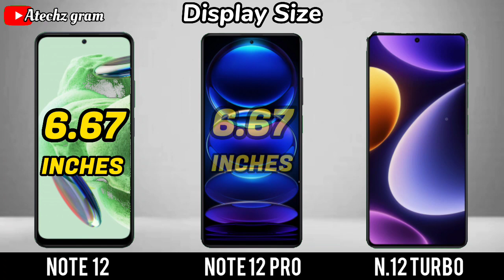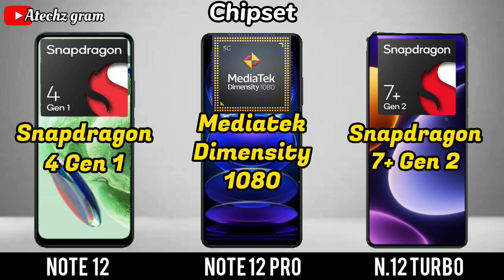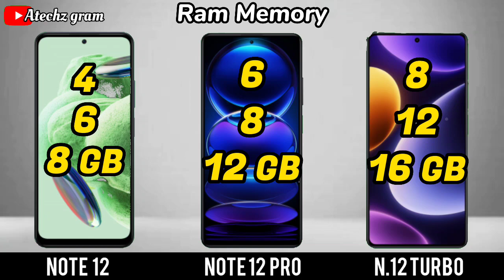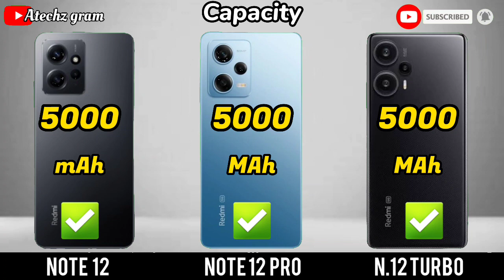Note 12 vs Note 12 pro vs Note 12 Turbo/redmi note 12 pro vs redmi note 12/xiaomi redmi note 12 pro/